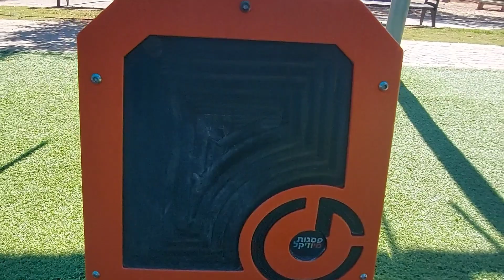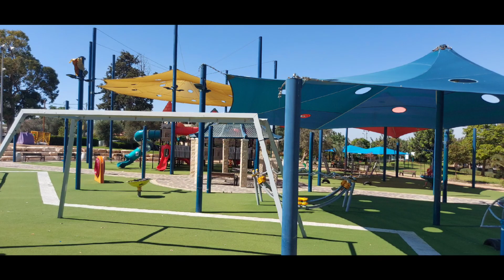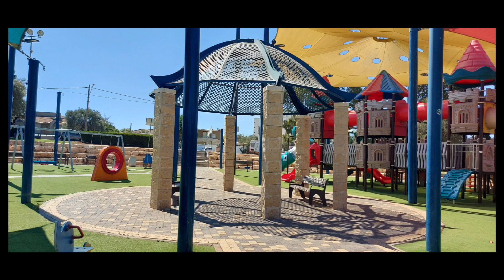Migdal Haemek Park#israel@HolyLandVisit